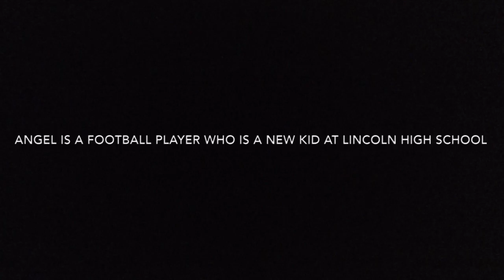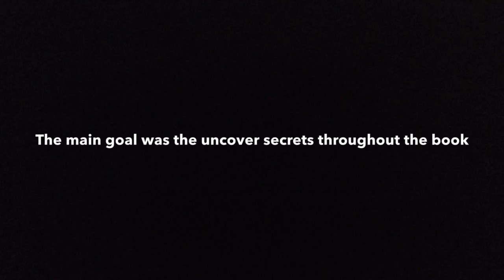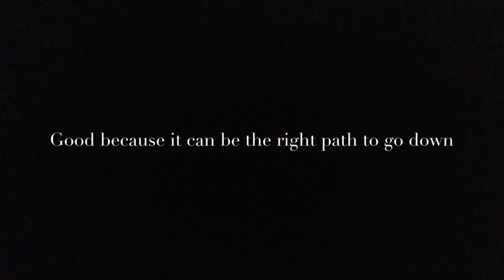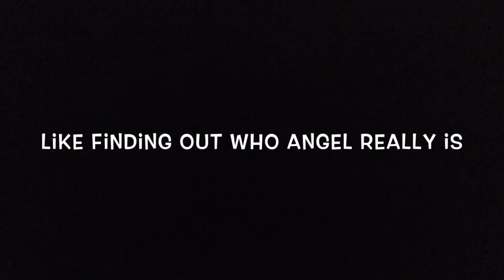may bam, 2 payback time